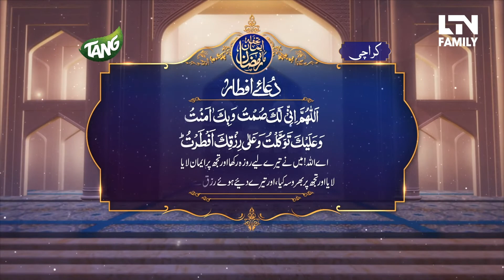Iftar Time in Karachi | Tang | LTN Family